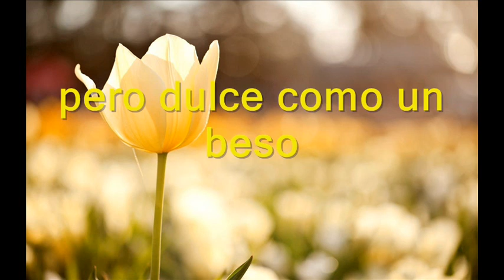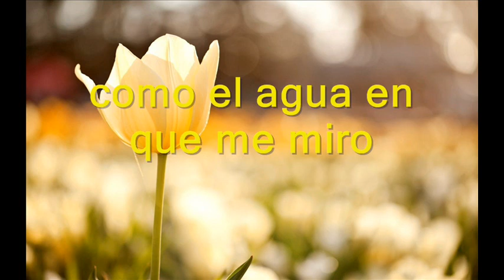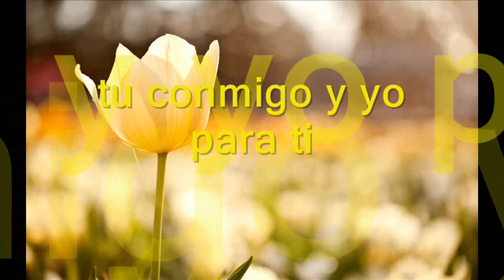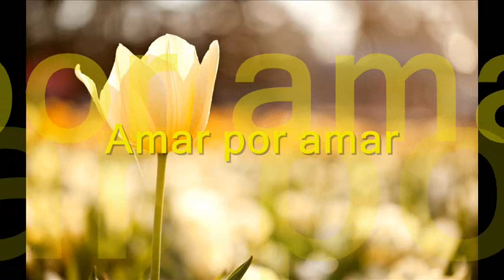Te quiero asi Jose Jose y Lani Hall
Te quiero así, sin más ni más
unas veces dominante
otras veces soñadora
te quiero amante;
tan violenta como el viento
pero dulce como un beso a la hora de amar.
Te quiero así, tu conmigo yo para ti
inventando un cielo color caramelo, vivir por vivir;
Amar por amar, más que amor es ya navegar
donde la aventura nos quiera llevar que más nos da.
Te quiero así, tan natural
como el aire, como el trigo,
con caricias de mujer y piel de niño;
como el agua en que me miro
que más da rico o mendigo, te quiero por tí.
Te quiero así, tu conmigo . . .